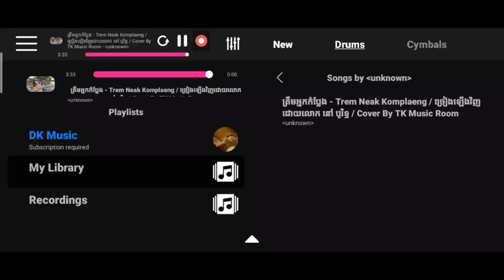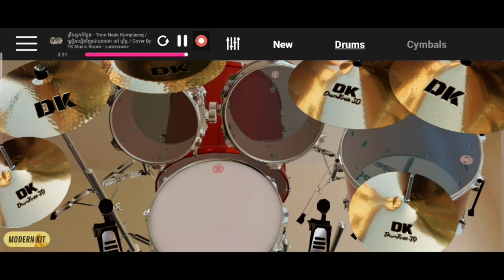ត្រឹមអ្នកកំប្លែង,នៅ បូរិទ្ធ, លេងស្គរតាមទូរស័ព្ទ,play drum cover khmer song on phone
ORIGINAL SONG👇

ច្រៀងដោយ : នៅបូរិទ្ធ
លេងស្គរ cover : សេង ឆន់ វី